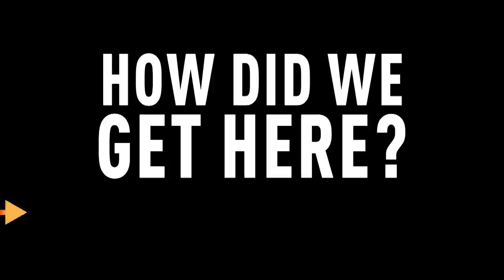Homophobia Is Not a Problem of the Past | The Amber Ruffin Show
Republicans across the country continue to pursue anti-LGBTQ policies in an attempt to wind back the clock to a time when being gay was criminalized. Speaking of winding back the clock, Amber dives into the history of LGBTQ discrimination in the U.S. and how just less than 100 years ago, queer people were considered “sexually deviant”. It’s a tale as old as time…or sliced bread.